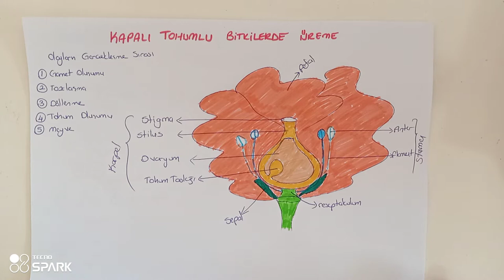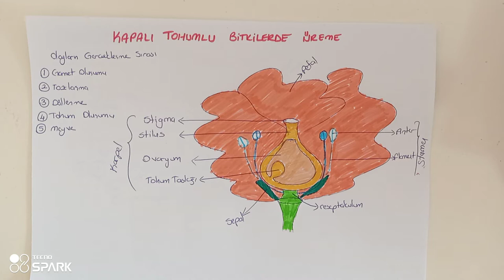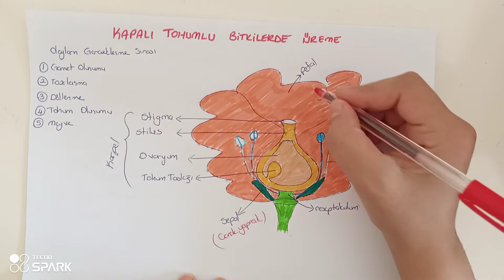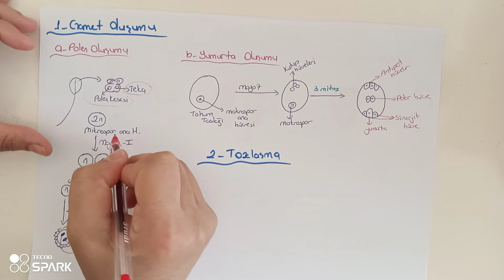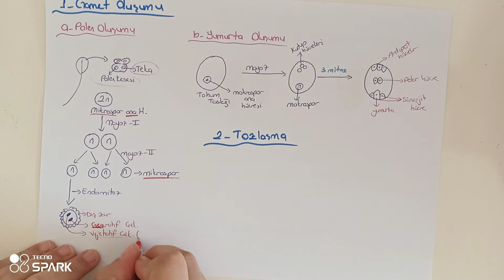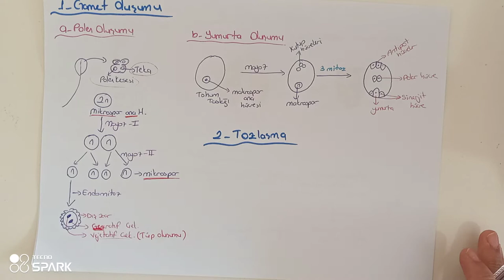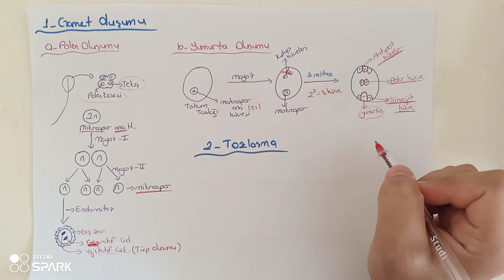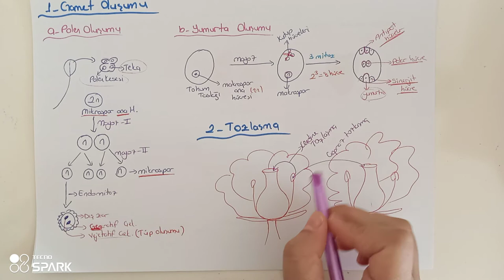Kapalı Tohumlu Bitkilerde Üreme / AYT - FEN - BİYOLOJİ ÖABT